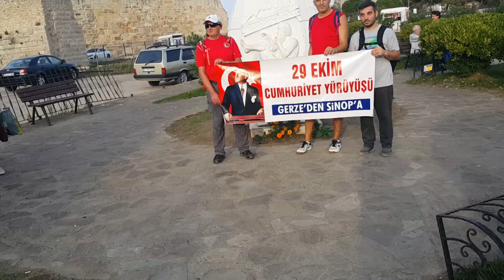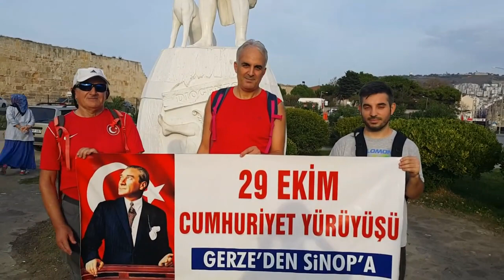Mustafa Kıray, Cumhuriyetin 100 yılı Sinop yürüyüşü